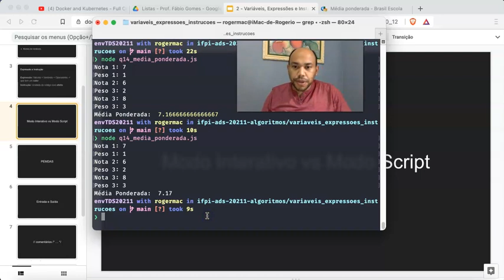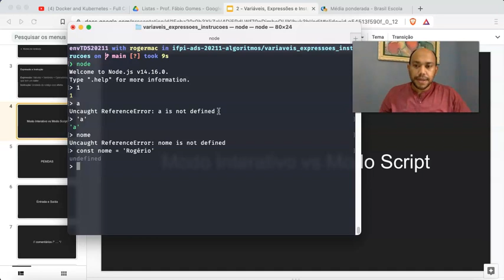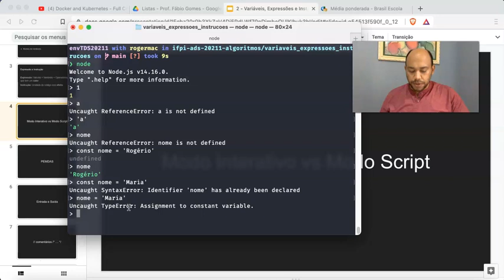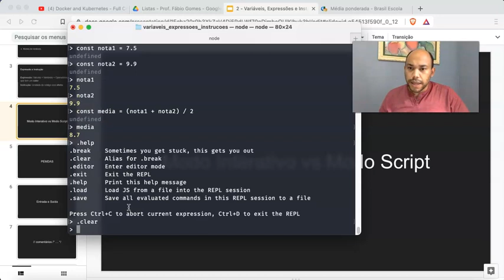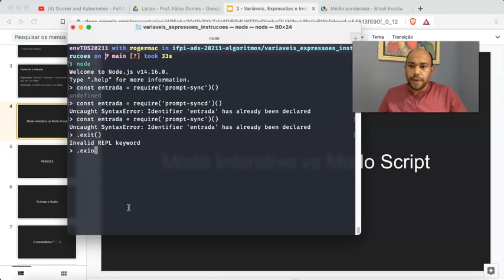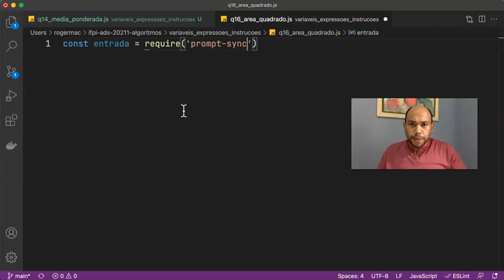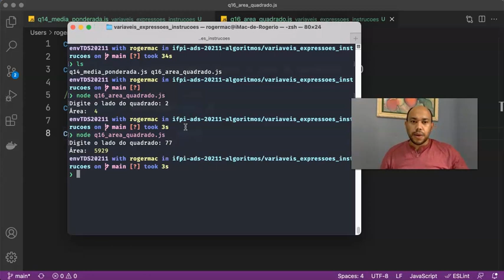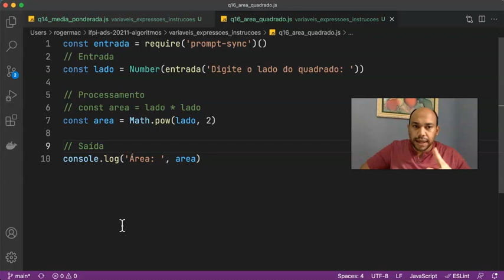#14 - JS Modo Script vs Mode Interativo (Questão 16, Fábio 01)